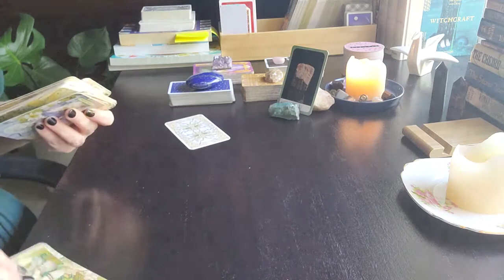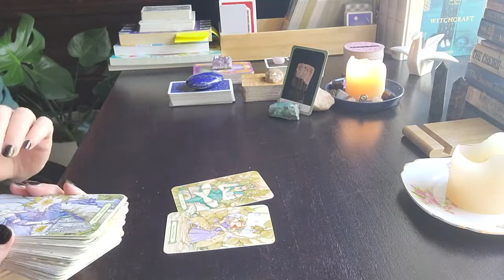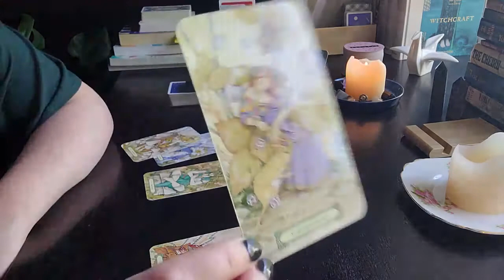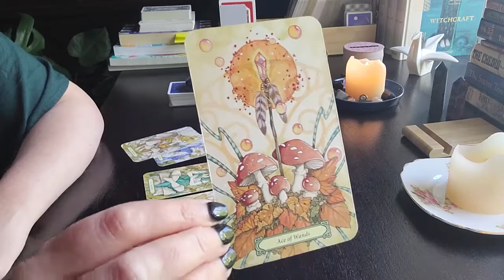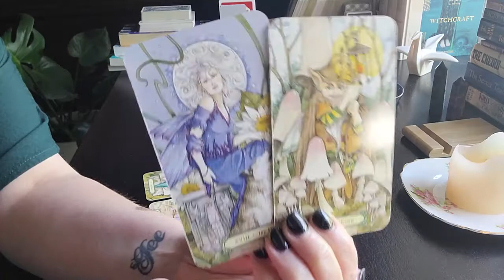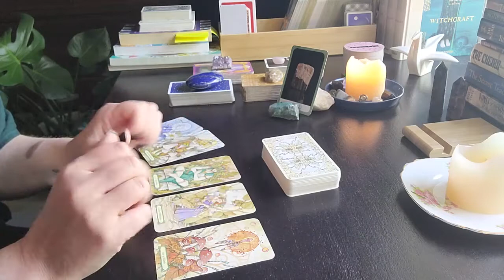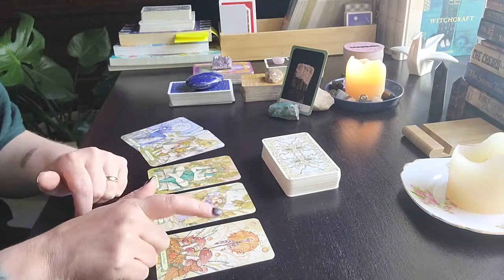GEMINI March 28th 2022 "Spiritual Knowledge Reassessment"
Hi Angels 😇

Love & Light
Renée